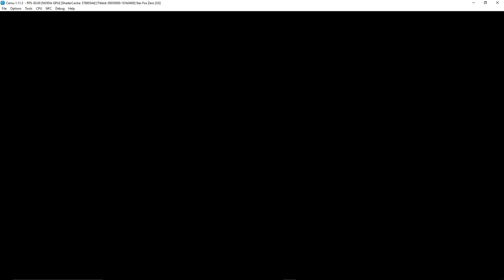Cemu Emulator 1.11.3 (Triple Core) | Star Fox Zero [1080p] | Nintendo Wii U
Star Fox Zero for Nintendo Wii U using Cemu 1.11.3 Emulator using Triple Core PowerPC emulation on Windows 10

Cemu is currently only available for Windows PCs.  Hopefully one day they'll be able to make it compatible with Macs, Linux, Android, and iPhone/iPad/iOS devices--but don't expect that anytime soon!

I'm using a transferable shader cache to help the game run smoother/less stuttering.  You can find it and more info about shader caches for Cemu

Showing off what happens when you boot up Star Fox Zero for the Nintendo Wii U using the Cemu emulator.  Cemu is the world's first Wii U emulator.  The game compatibility is low (but getting better with almost every update), the audio is hit or miss depending on the game, and some games that do boot still run slow (quite a few run at or near full speed now though), but that's to be expected with a relatively new emulator.